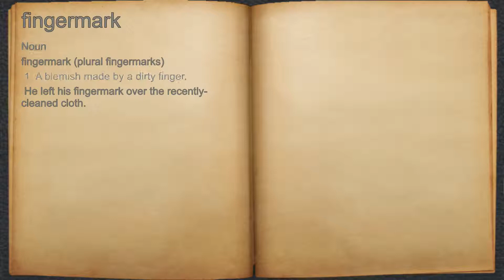What does fingermark mean?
A spoken definition of fingermark.

Intro Sound:
Typewriter - Tamskp